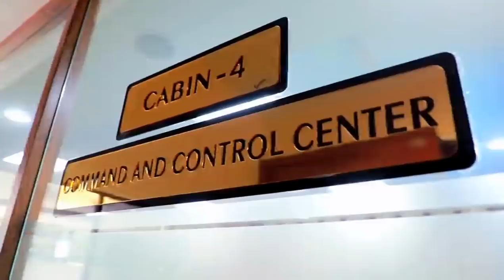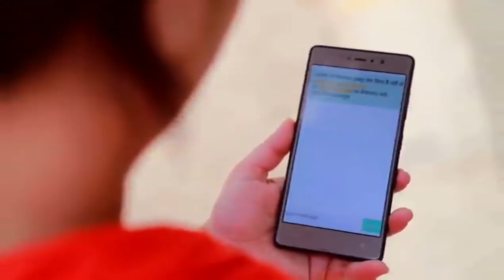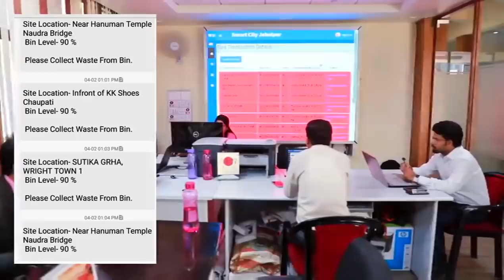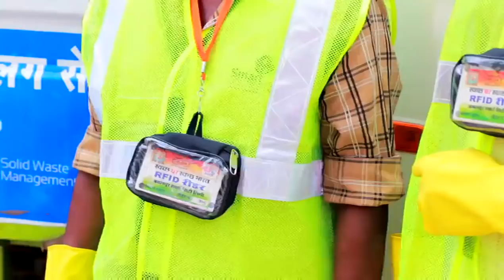Smart Bins - Jabalpur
In Jabalpur, the household, community and road side bins will be equipped with RFID unique system and have a central control. These bins are smart bins which send signals to the control center using ICT services and thus making operation easy and hassle free.
Courtesy: Swachh Bharat Urban